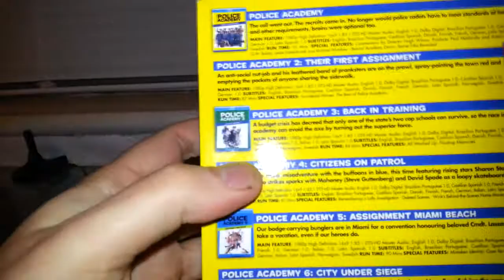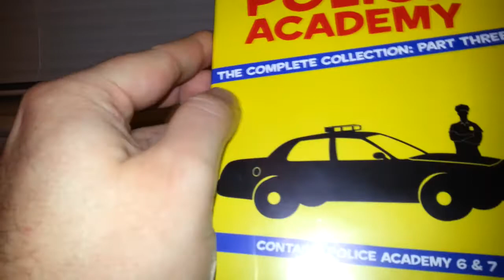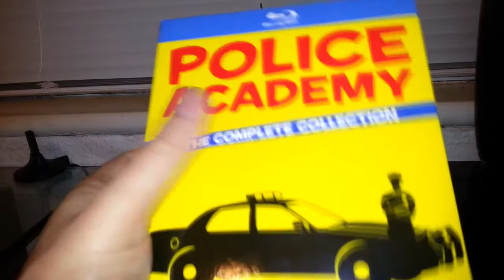Police Academy The Complete Collection Blu-Ray Box Set Product Review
A product review of My Police Academy The Complete Collection Blu-Ray Box Set.